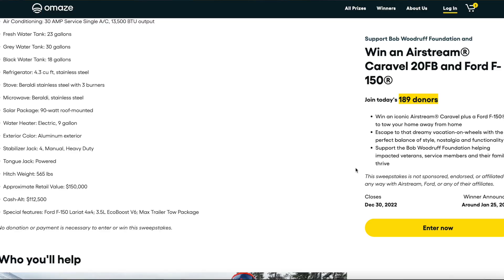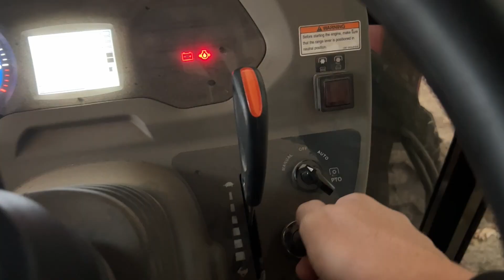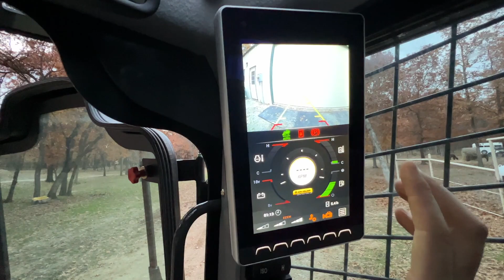I Finally Pulled the Trigger!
for your chance to win an Airstream® Caravel 20FB and Ford® F-150 and support a great cause, the Bob Woodruff Family Foundation.
The experience closes on December 30th at 11:59pm PST and I promise, you don’t want to miss this!